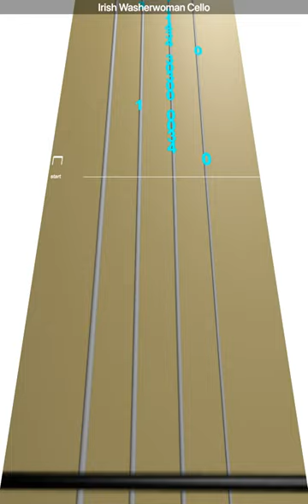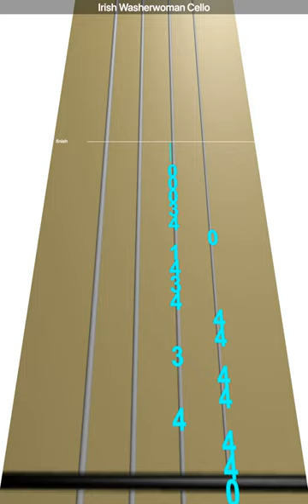Learn Irish Washerwoman on Cello - How to Play Tutorial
Use this video to learn how to play Irish Washerwoman on the cello.